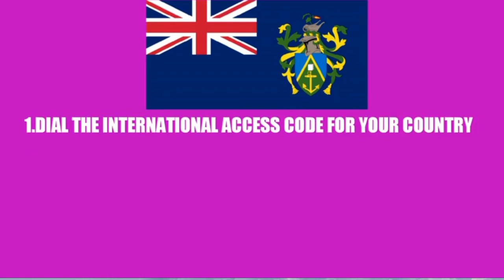How do I call Pitcairn Island ? pitcairn island country code